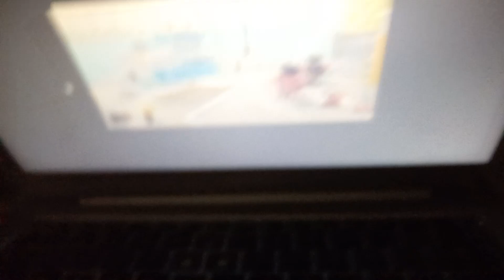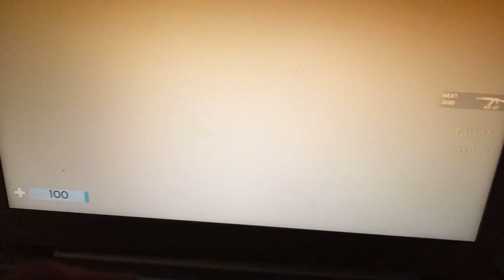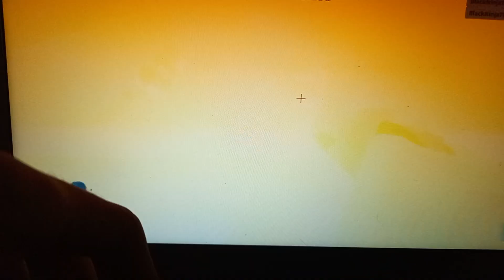Getting RB Battles S3 Arsenal Badge P1